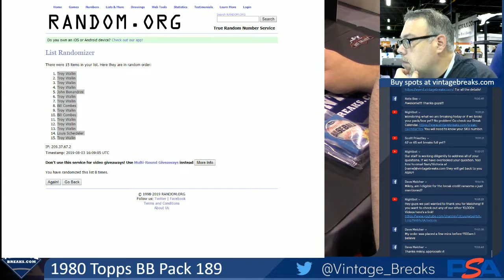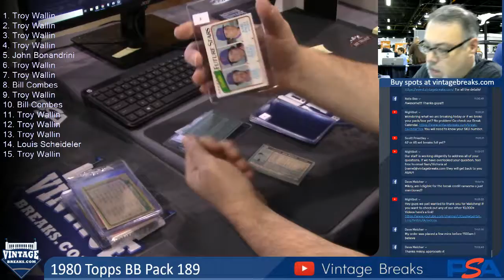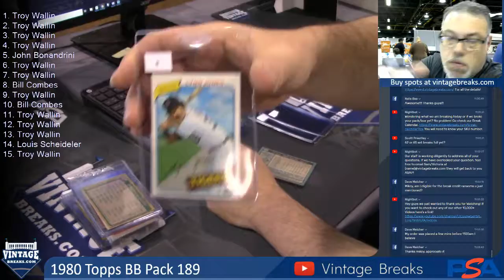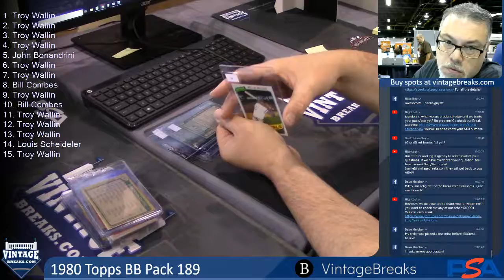08-03-19 1980 Topps Baseball Pack 189 Break Opening Video